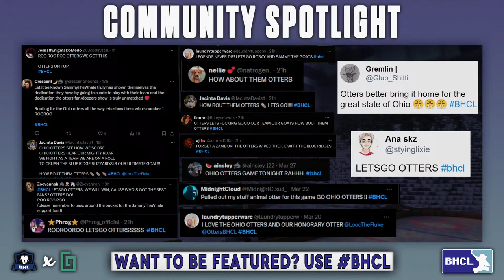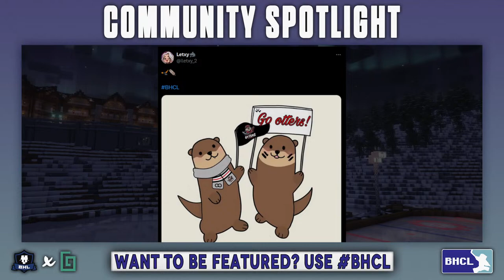BHCL: Playoffs - Round 2 Day 3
The Blockey Hockey Creator League (BHCL) is a Minecraft hockey league commissioned & owned by Youppi, L00C, Ghostyferret and ohLuvv. L00C is the sole developer of the custom gamemode in Minecraft.